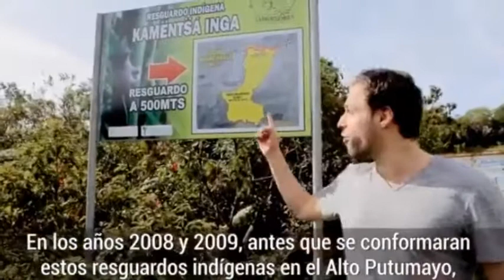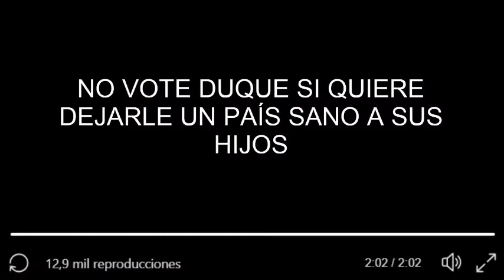Álvaro Uribe el asesino de la Flora y la Fauna del país